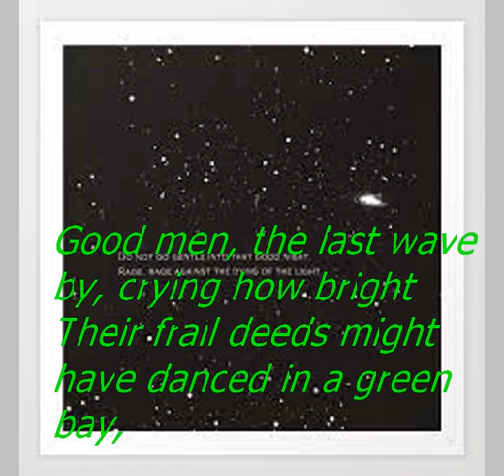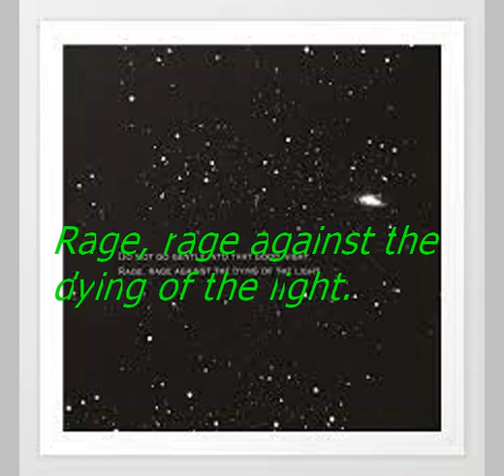Do Not Go Gentle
Motivational Poem Recitation.